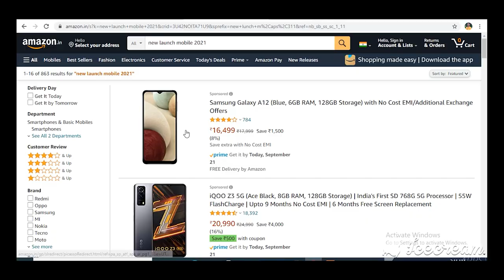Chalo Na Sote Hai New Mobile Amazon Kamesh Chauhan Radha Chauhan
Chalo Na Sote Hai
New Mobile
Amazon
Kamesh Chauhan
Radha Chauhan